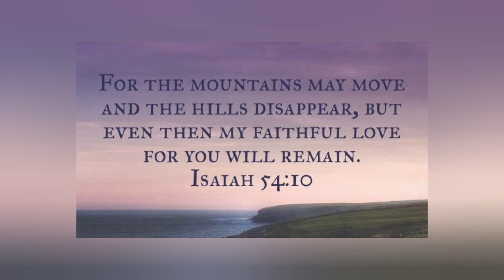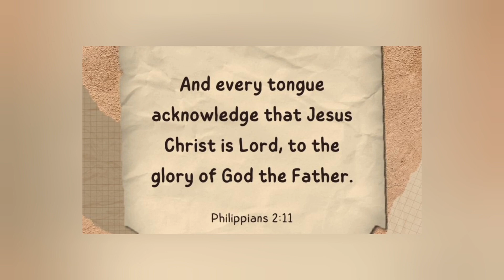Walk with the Lord